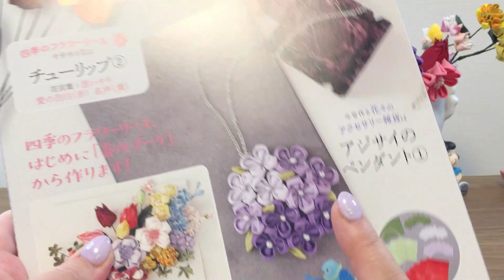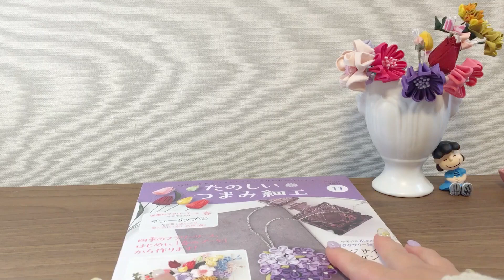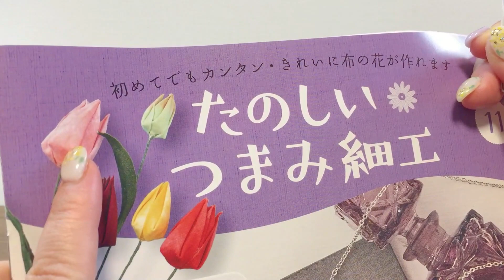【デアゴスティーニ】たのしいつまみ細工11号※チューリップ②/四季のフラワーリース「どっちもつぼみなのに」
今回はデアゴスティーニさんの「たのしいしいつまみ細工」の11号、四季のフラワーリースのチューリップ②に挑戦してみました🌷

▼デアゴスティーニさんの「たのしいつまみ細工」はこちら

タンサックさんのチャンネルでもつくっています🪡🧵